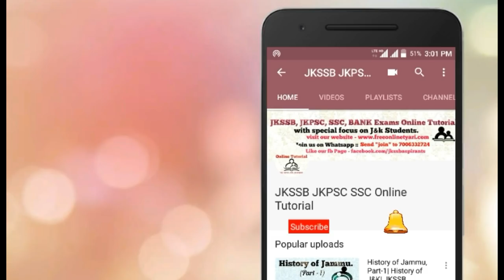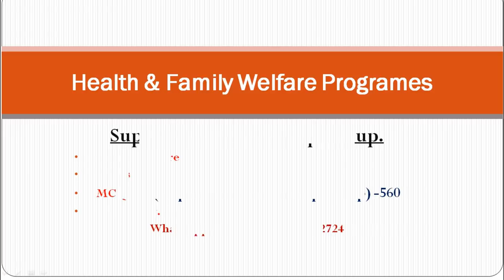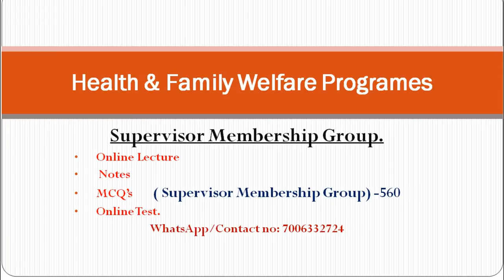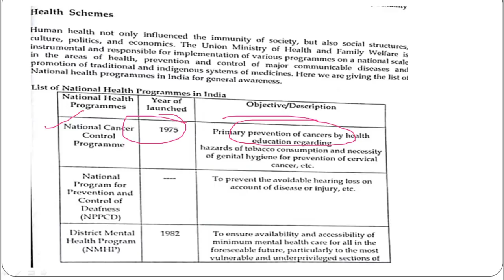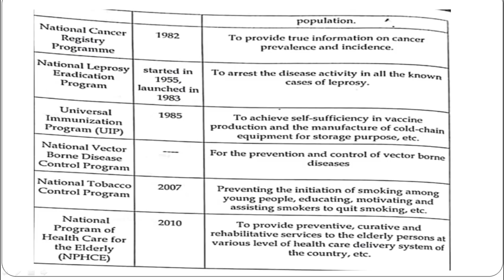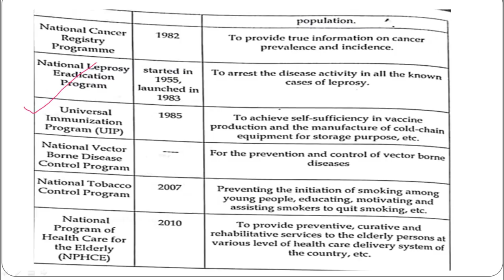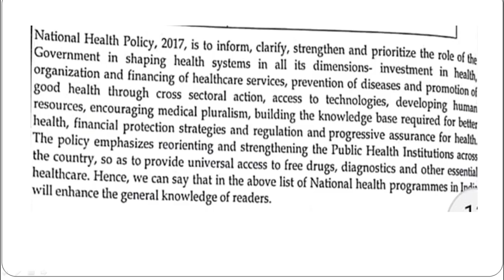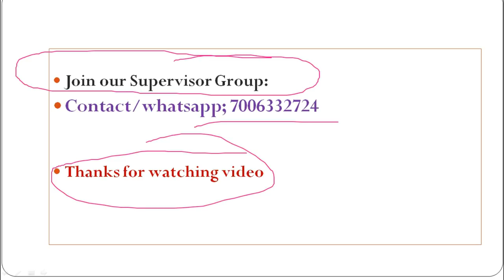Health & Family Welfare Programmes for JKSSB Supervisor Exam 2018 !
Health & Family Welfare Programmes for JKSSB Supervisor Exam.

Hey Aspirants,
Here we will discuss about the "Health & Family Welfare Programmes which is very important for upcoming supervisor exam.

If you want to crack supervisor exam, then "Join our Supervisor Membership Group"